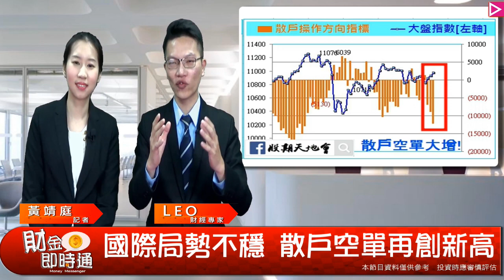財金即時通-20180412 LEO／台股散戶空單創新高，散戶在怕什麼?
💭有錢人跟你想的不一樣💥
大家膽子不要那麼小啦🙈

其實可以考慮開始買__㊙️__